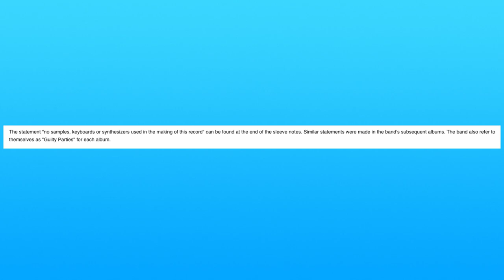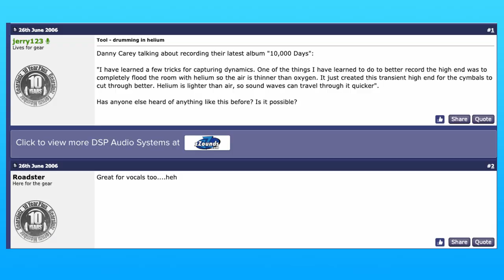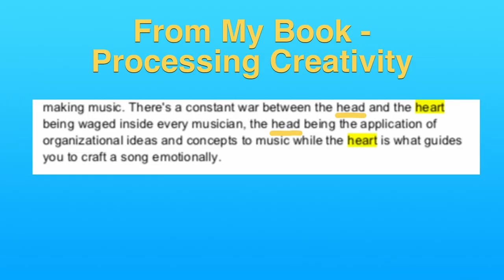The End Justifies The Means In Music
Explore the intriguing concept of "The End Justifies The Means In Music" in this thought-provoking video. Delve into the complex moral and artistic considerations that come into play when evaluating the methods employed to achieve musical goals. This video will guide you through a compelling discussion, offering insights on how artists navigate the ethical dilemmas and creative choices in their pursuit of musical excellence. Whether you're a musician or music enthusiast, this exploration will challenge your perspective on the intricate balance between artistry and the path taken to achieve musical greatness. Don't miss this chance to gain a deeper understanding of the multifaceted world of music and its inherent complexities.